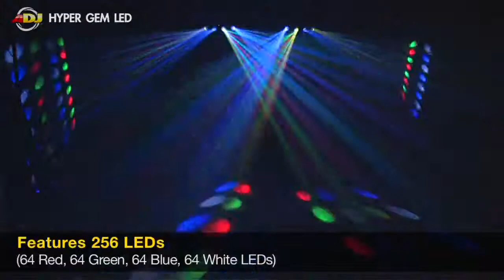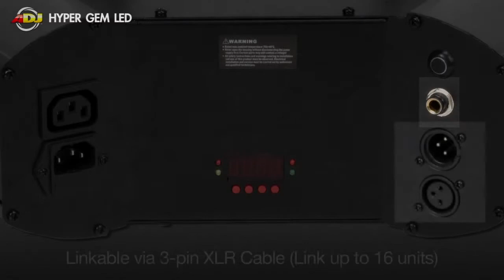American DJ Hyper Gem LED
Der American DJ  Hyper GEM erzeugt einen spektakulären LED-Matrix Effekt mit dem sämtliche Muster und sogar Schriften programmiert werden können, da im 256 Kanal Modus jede LED einzeln angesteuert werden kann.
Der Hyper GEM hat 4 rechteckige LED Panel mit jeweils 64 LED´s welche durch die 4 ADJ Qualitätslinsen austreten.

Natürlich verfügt der Hyper GEM auch über zahlreiche eingebaute Programme, welche über Sound to light, DMX oder die UC3 Produkte abgerufen werden können.
Durch die 24°x94° Abstrahlwinkel lassen sich die Muster auf einer sehr breiten Fläche problemlos projizieren.